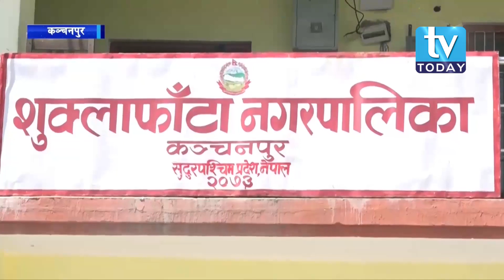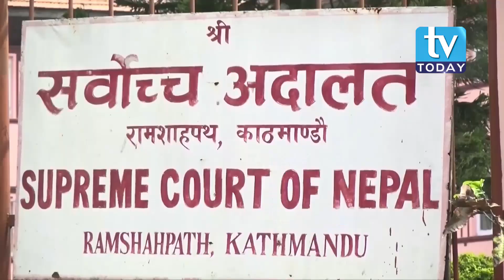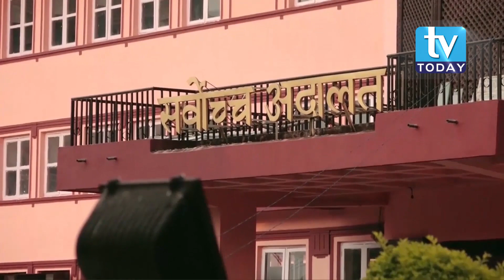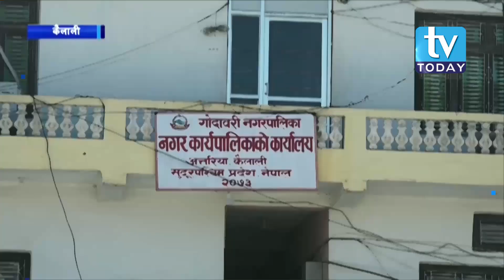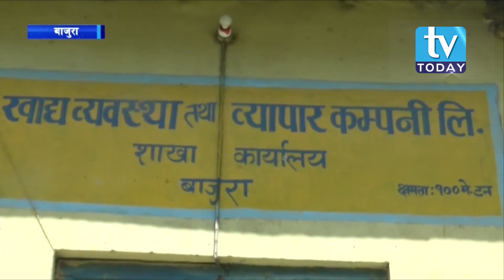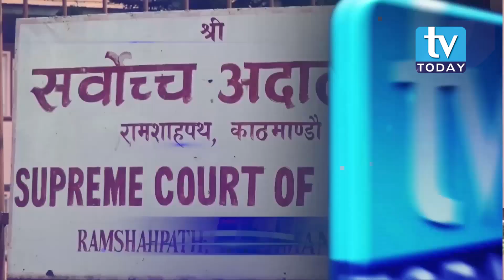देशभर के भयो त नेपाल लकडाउनको दशौँ दिन TV TODAY PRIME NEWS २० चैत्र २०७६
TV TODAY PRIME NEWS 2020/04/02
टिभी टुडे समाचार २० चैत्र २०७६
प्रस्तोता :  संज्ञा अधिकारी